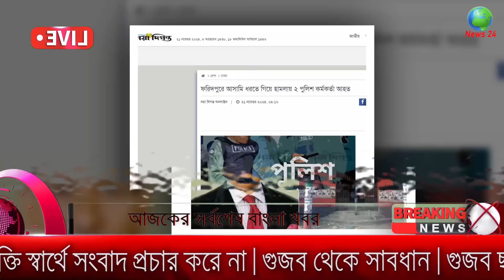Ajker Bangla Khobor 21 November 2024 | Bangladesh Latest News |Somoy Sangbad News Bangla News Today